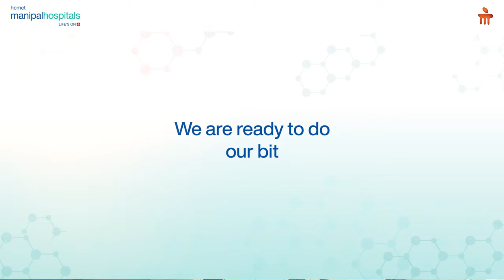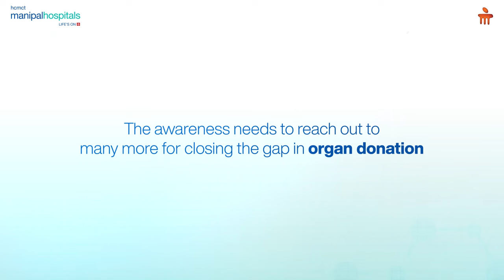National Organ Donation Day | Manipal Hospitals Delhi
Observing National Organ Donation Day, Manipal Hospitals Dwarka, Delhi, urges you to join hands with MOST (Manipal Organ Donation and Transplant) and help patients in need of transplants by pledging your organs and spreading awareness. Come, let's extend our support to help extend the lives of people.

Reach out to our department to know more!